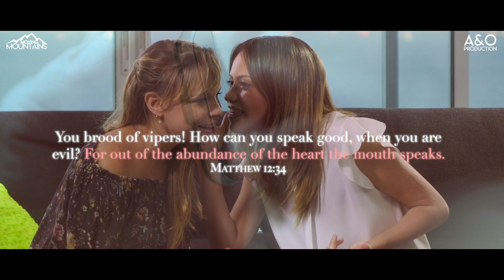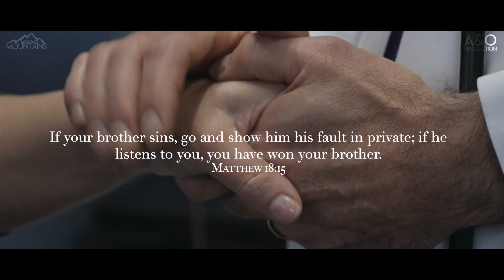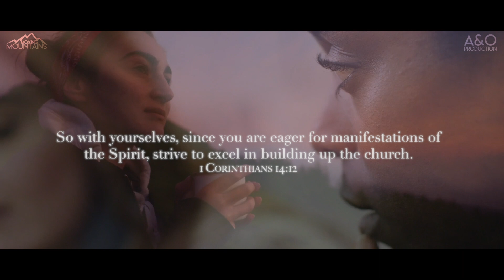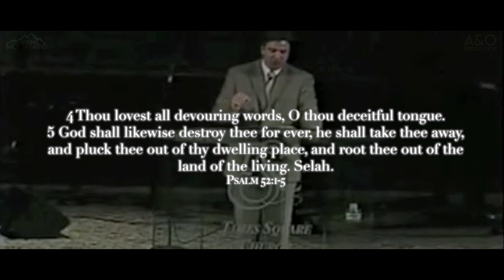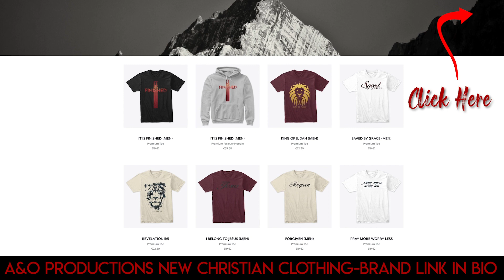𝗗𝗢 𝗡𝗘𝗩𝗘𝗥 𝗗𝗢 𝗧𝗛𝗜𝗦: 𝗚𝗼𝘀𝘀𝗶𝗽 𝗮𝗻𝗱 𝗙𝗮𝗹𝘀𝗲 𝗗𝗶𝘀𝗰𝗲𝗿𝗻𝗺𝗲𝗻𝘁! // 𝗖𝗮𝗿𝘁𝗲𝗿 𝗖𝗼𝗻𝗹𝗼𝗻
𝗪𝗲 𝗔𝗹𝗹 𝗖𝗮𝗻 𝗟𝗲𝗮𝗿𝗻 𝗦𝗼𝗺𝗲𝘁𝗵𝗶𝗻𝗴 𝗙𝗿𝗼𝗺 𝗧𝗵𝗶𝘀: 𝗚𝗼𝘀𝘀𝗶𝗽 𝗮𝗻𝗱 𝗙𝗮𝗹𝘀𝗲 𝗗𝗶𝘀𝗰𝗲𝗿𝗻𝗺𝗲𝗻𝘁!